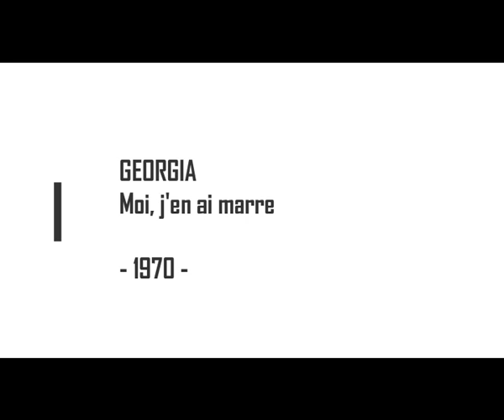GEORGIA WINITZER - Moi, j'en ai marre (45T - 1970)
Georgia le crie haut et fort : "Moi, j'en ai marre".
Malheureusement, sa carrière sera de courte durée car elle décèdera en 1973.
Disque paru chez Vogue en 1970 : "Moi, j'en ai marre".
Chanson écrite par Georgia, François Rauber et Valérie Dumoulin.
Elle est accompagnée par François Rauber et son Orchestre.